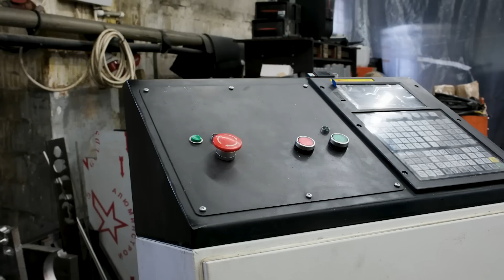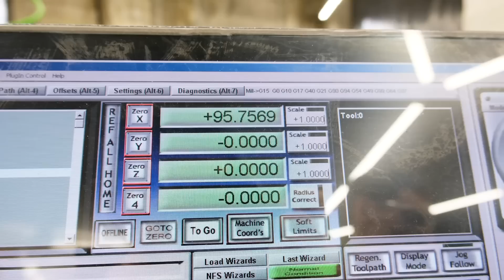Повышаем класс точности российского станка на китайских комплектующих. Очень подробно и с лайфхаком!